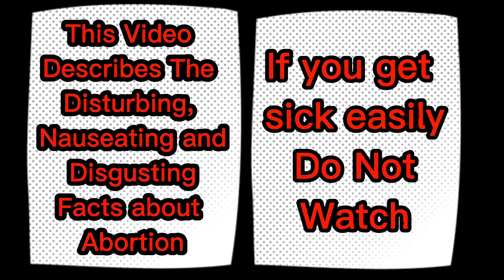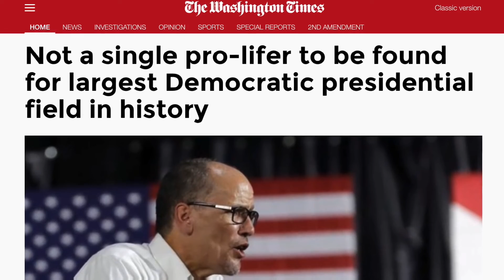[Living Waters] Ex-Abortion Doctor Tells The SHOCKING Truth About Abortion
A doctor who used to perform abortions, Dr. Levatino, testifies in court about the SHOCKING truth about abortions.